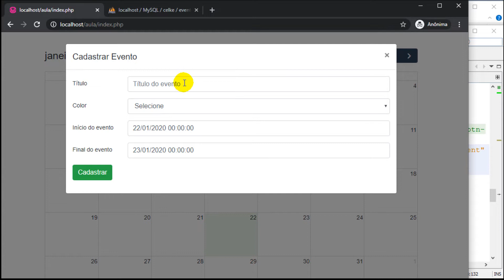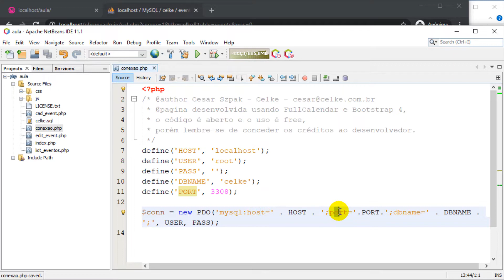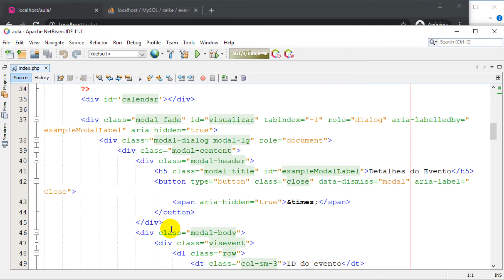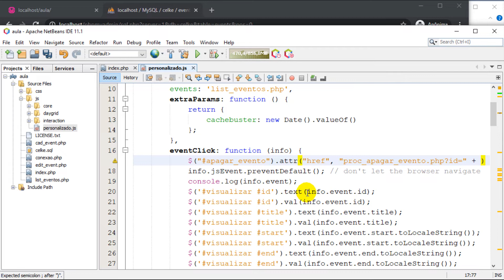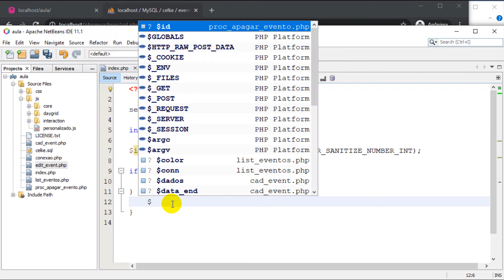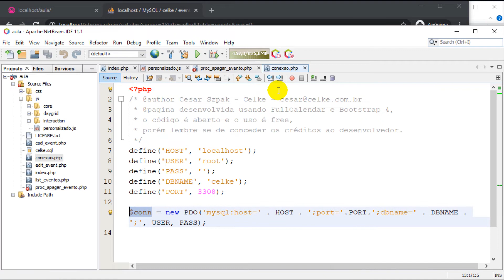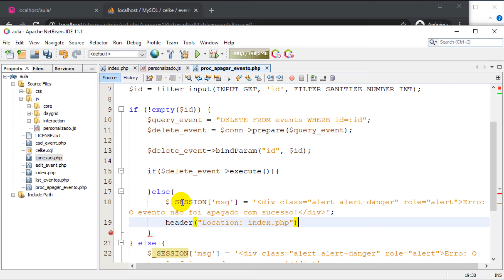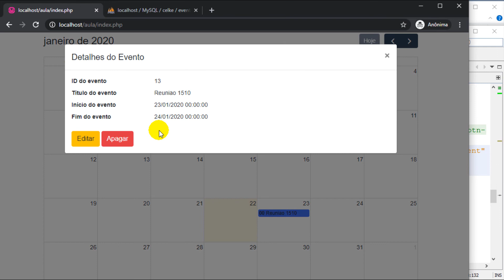PHP e FullCalendar #6 - Como apagar o evento no FullCalendar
Neste tutorial será apresentado como apagar evento no FullCalendar.
Primeiro será apresentado como criar o botão excluir evento na janela modal visualiar detalhes do evento.
Em seguida como buscar apagar no banco de dados usando PDO o evento do FullCalendar.